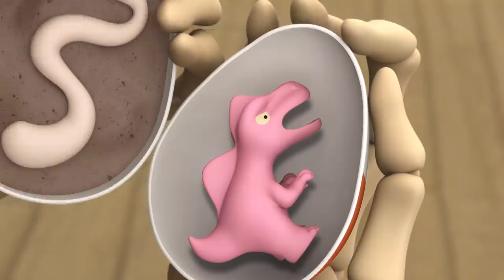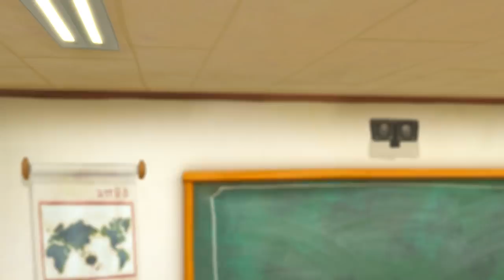Spookiz | Money for the Vending Machine | 스푸키즈 | Kids Cartoons